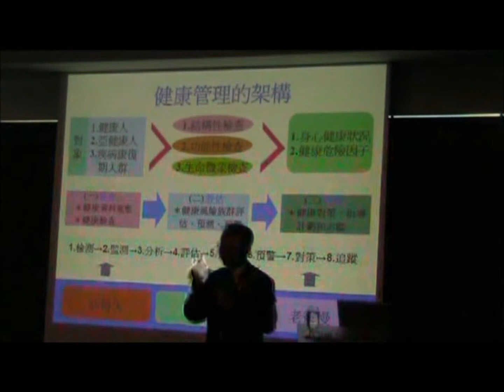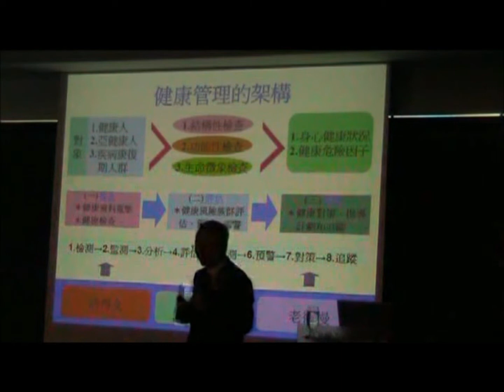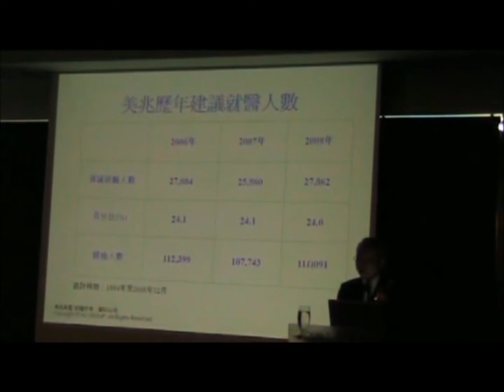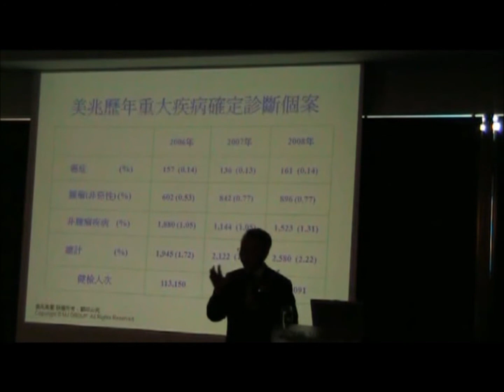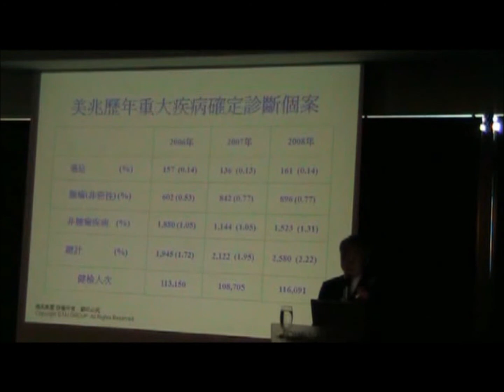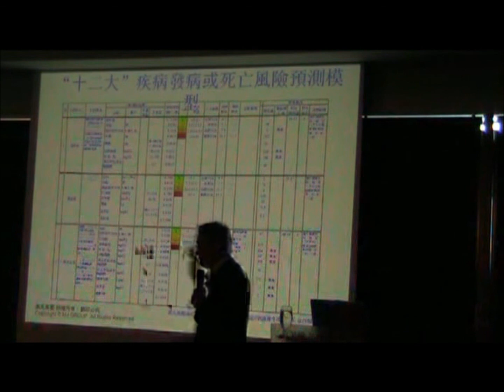Executive Meeting With MJ President Part 7.wmv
Introducing MJ AMHTS. It's an entirely new health care concept that motivates individuals to make decisions that are good for them and good for the budget. It is about finding out what an individual's top health risks are, making a plan to lower those risks and then getting them the help needed to be healthier, more productive and less costly.